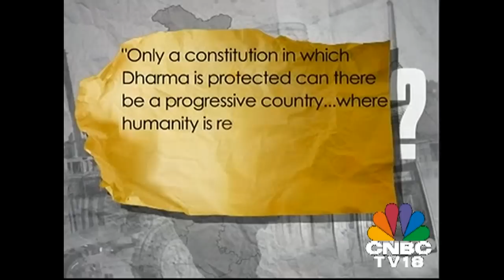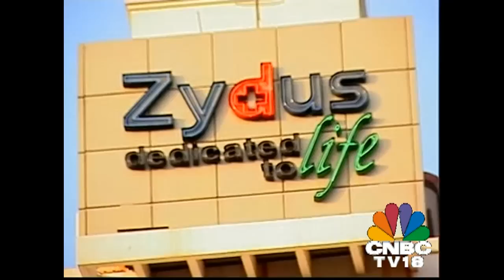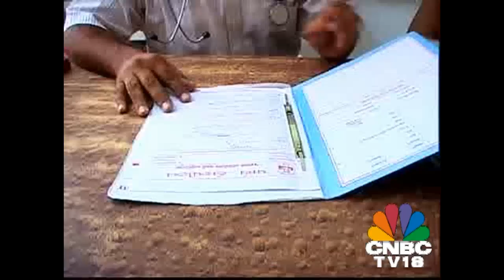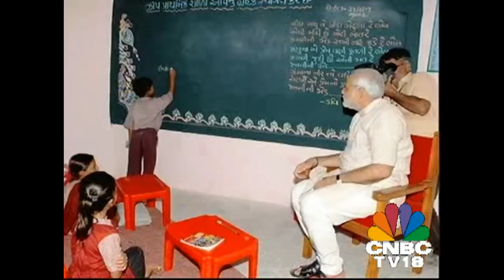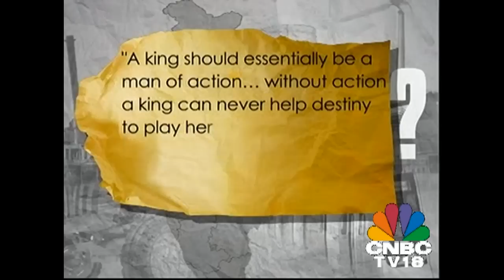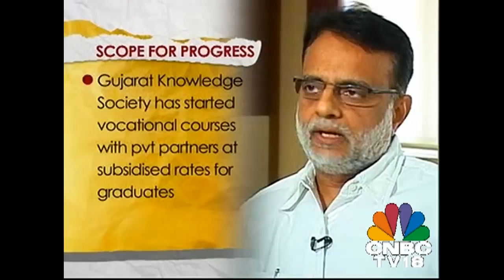MoC: Gujarat's private-public partnership in healthcare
*Video courtesy CNBC TV18